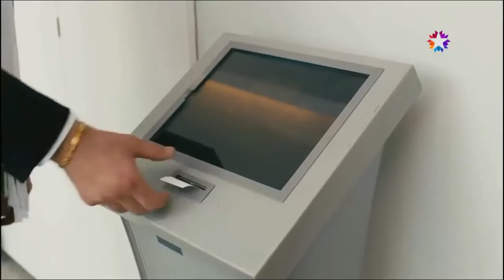Kardeş Payı Komik ve Küfürlü Sahneler Sansürsüz (20)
Komik videolar, çok komik şakalar, korkunç şakalar ve çok enteresan videolar hepsi burada ;)